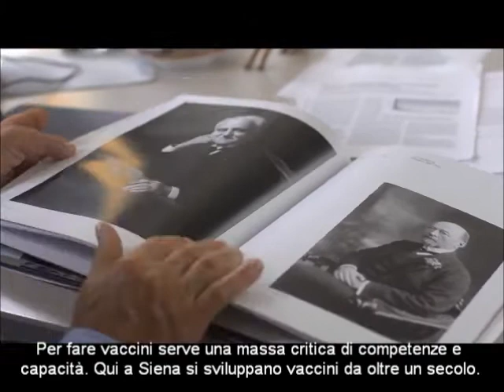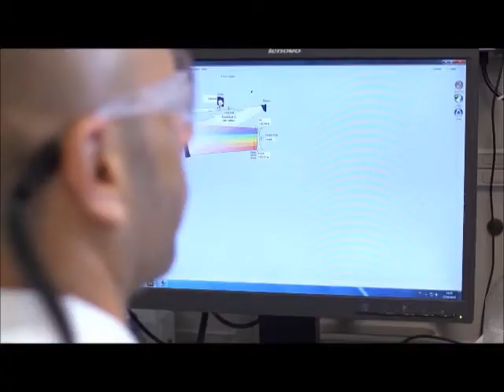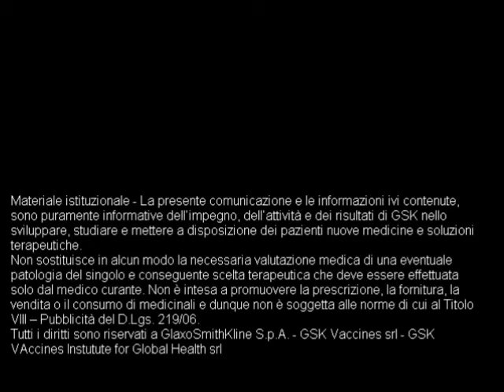GSK Vaccines Institute for Global Health - Siena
Questo video racconta l'attività del GSK Vaccines Institute for Global Health, che dal 2008 a Siena, all'interno del campus di Ricerca di GSK Vaccines, è dedicato alla ricerca sui vaccini per i paesi a basso reddito. GVGH sostiene lo sviluppo di vaccini a prezzi accessibili per malattie infettive neglette che colpiscono in misura prevalente i PVS. Collabora con università, centri di ricerca e altre organizzazioni pubbliche e private.

La presente comunicazione e le informazioni ivi contenute, sono puramente informative dell’impegno, dell’attività e dei risultati di GSK nello sviluppare, studiare e mettere a disposizione dei pazienti nuove medicine e soluzioni terapeutiche.
Non sostituisce in alcun modo la necessaria valutazione medica di una eventuale patologia del singolo e conseguente scelta terapeutica che deve essere effettuata solo dal medico curante.
Non è intesa a promuovere la prescrizione, la fornitura, la vendita o il consumo di medicinali e dunque non è soggetta alle norme di cui al Titolo VIII – Pubblicità del D.Lgs. 219/06.
Tutti i diritti sono riservati a GlaxoSmithKline S.p.A. - GSK Vaccines srl - GVGH srl.